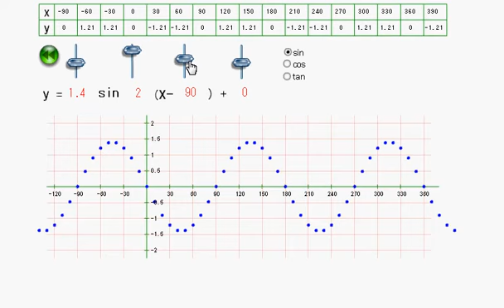三角関数のグラフ Trigonometric function graph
アプリダウンロード（windowsパソコンのみ）